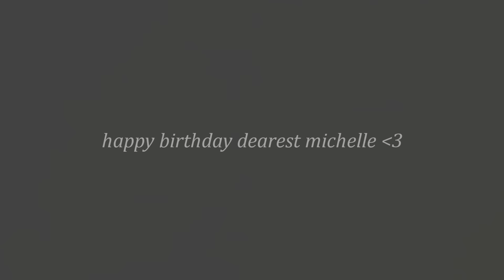» H + G | promise me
PRESENT NUMBER 1!! yes 1/2 I am doing a little "vidding out of my comfort zone for the next gift ehe.. hope i do not blow it!! you should be surprised mich :DD
Let me start off by saying I rendered this 4 TIMES. 4.. and each one took a whole firkin hour! there were problems with text, coloring, clips, everything you can think of.. I WAS going to wait until your actual birthday to post this sweet mich.. but there were so many problems I really wanted to get it up before I screwed yet another thing up XDD so now I will poor my feeling our into this little description box because I love you so much. here we go.
DEAREST MICHELLE! my sweet cupcake, sweet sister.. you mean the ABSOLUTE WORLD to me.. you know why your special? When I first started editing and I basically sucked .. you were there.. commenting and supporting me.. you didn't care that I was not good,.. you were just a sweet person. Over time we talked and became sisters.. and I am so glad we did.. I have such anxiety problems thinking people only pretend to like me which is why most of my relationships aren't good.. but not you. You care about me and I know it.. even if I am not that great of an editor. I wanted to edit Hazel and Gus from you because I know you like them :D and out of what I vid this was the closest thing that made me think of you. I wish In could vid something of Stydia for you.. or under the dome but I cannot.. (damn America..) I hope this video does not disappoint you.. it took so long to firkin render. I just want to make you smile :DD I hope you have the most gorgeous birthday ever.. and I know there will be a ton more gifts you get for your birthday because you are such a darling and everyone loves you.. but I hope you never forget about me.. even amongst all your other lovely sisters I adore you as well.. and Hope this little gift was enough to show it. SO HAPPY EARLY BIRTHDAY AND ACTUAL BIRTHDAY MY SWEET LITTLE CUPCAKE.. I truly care about you.. ~xoxox , Paige